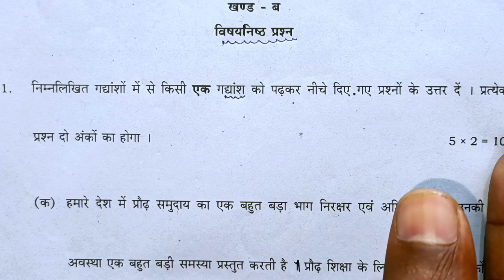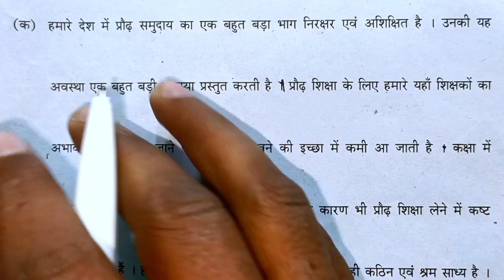20 फरवरी हिंदी गद्यांश कैसे लिखें ट्रिक| class 10 hindi gadhansh kaise likhe| 20 number पक्का|10th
20 February Hindi Viral Question Paper 2023 || Bseb Class 10 Hindi Viral Question Paper 2023

Topic Covered👍👍👍👍👇👇👇:-

20 february hindi viral paper 2023
20 february hindi out paper 2023
20 february class 10 hindi viral paper
20 february hindi paper out video
Class 10 hindi viral paper 2023
Class 10 hindi paper out 2023
Class 10 hindi 20 february viral paper
Matric final exam hindi paper 2023
Matric hindi paper 20 february out
class 10th hindi viral objective question 2023
class 10th math vvi objective question 2023
10th hindi viral question 2023
hindi class 10 viral question paper 2023
bseb class 10 hindi viral question paper 2023
hindi objective questions class 10th
class 10 hindi objective question 2023
20 february viral question paper 2023
20 february hindi out question paper 2023
class 10th hindi out question paper 2023
10th viral question paper 2023
bihar board hindi
hindi objective questions 2023
matric hindi objective question 2023
maitric non hindi vvi objective question 2023
20 february viral question paper 2023
maitric non hindi objective question 2023
vvi objective questions 2023
10th class ka objective question 2023
hindi viral question paper 2023
bihar board hindi subjective question
20 february hindi 2023
bseb class 10 hindi viral question paper
10th hindi viral question 2023
class 10th hindi vvi objective question 2023
class 10th ka hindi objective question 2023 vvi
bseb class 10 hindi first shift question paper

10th hindi viral question 2023